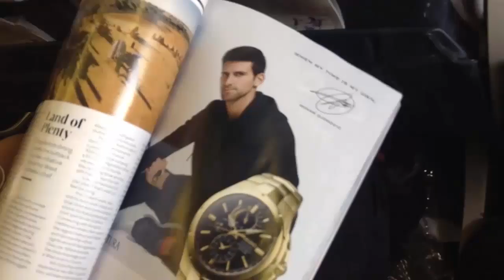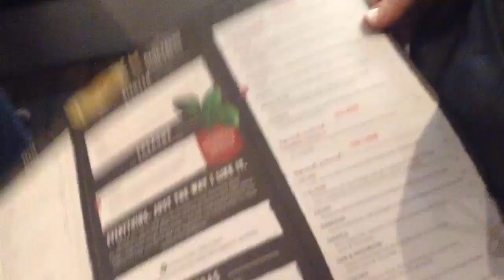LETS GO ON OUR TRIP!!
I hope you enjoyed this vlog, ik it was a little dodgy ( cough my vlogging) and all the crazy music. It gets kinda better hahaha!

→ Infooooo
Mic: Logitech
Recorder: Camtasia Studio 8 / OBS
Editor: Camtasia Studio 8
Computer: Toshiba ( I forget what model )